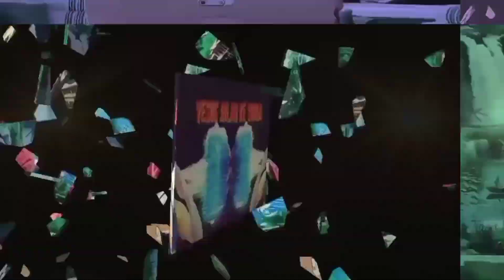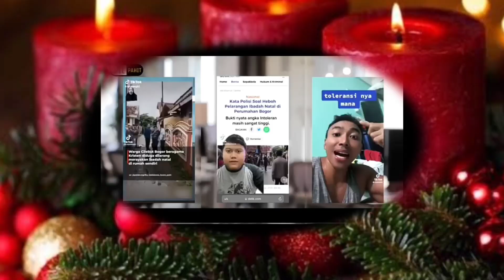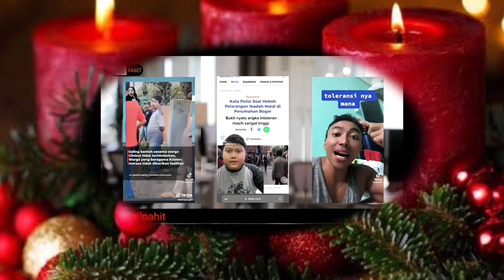Gempar😱 3 Muslim & Muslimah ini Goncangkan Islam di Indonesia‼️⚠️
Shalom bapak/ibu yang dikasi oleh Tuhan kita Yesus Kristus..
Terimakasih atas kunjungan anda di Channel TV Laskar Kristus ini... Yg mau menabur untuk mendukung pelayanan kami silahkan ke Nomor Rekening berikut.
Bisa menghubungi kami lewat Komentar dan juga lewat HP admin 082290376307
1. Kafir, Tritunggal itu bodoh dan sesat
2. Yesus bukan Tuhan
3. Yesus pernah Menikah dan Poligami
4. Yesus Tidak Mati Disalib
5. Yesus turun hancurkan salib dan bunuh babi
6. Alkitab Palsu buatan Paulus..
7. Yesus Muslim, Yesus ajarkan Sholat, Naik Haji
8. Kristen menyembah patung
9. Di Salib Ada Jin Kafir
10. Yesus Lahir di Bawa Pohon Kurma.